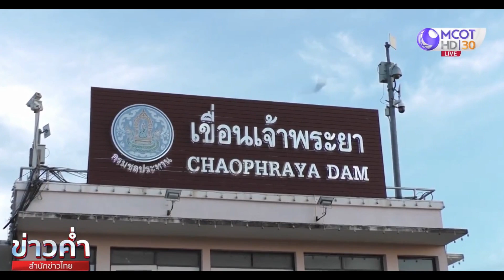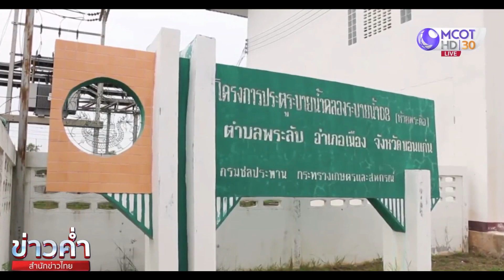น้ำท่วม อ.สรรพยา จ.ชัยนาท ยังไม่คลี่คลาย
ภูมิภาค 8 ต.ค. - สถานการณ์น้ำท่วม อ.สรรพยา จ.ชัยนาท ยังไม่คลี่คลาย ยังคงมีน้ำท่วมสูง ส่วน จ.ลพบุรี น้ำท่วมขังสูงและเริ่มเน่าเหม็น การสัญจรเข้าออกหมู่บ้านยังเป็นไปด้วยความยากลำบาก